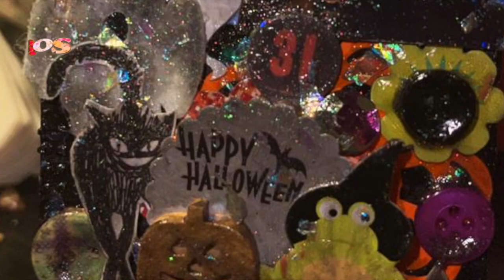SuSuRRoS DeL PaPeL-Scrap ESPAÑA- HALLOWEEN RECICLANDO Y CREANDO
Holaaaa. Que no subía video. No?
Es que tengo una temporada complicada.
Pero, ya estoy lista para subir otro videito
Este. Dos tutoriales en uno.
TOMA YA!!!💪💪💪
Espero que os gusten. Siempre reciclando. Siempre creando.😄
Besos para todas😘😘😘